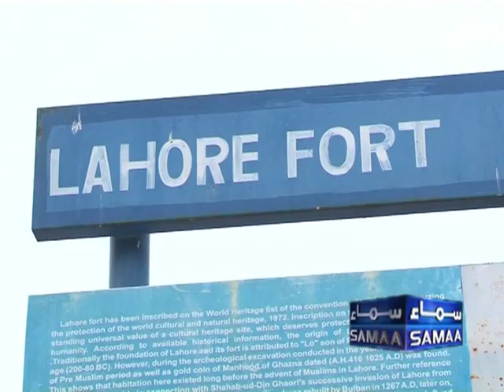Indian Girl Guides and Boy Scouts in Lahore Fort | by Tauseef Sabih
A special report by Tauseef Sabih Gondal during Indian Girl Guides and Boy Scouts visit to Lahore Fort complex.